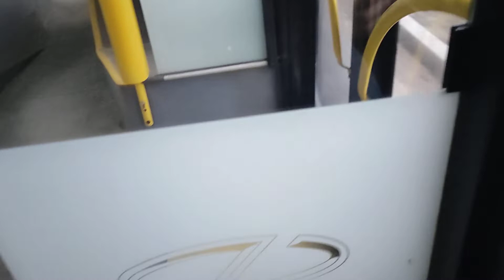100 autobusų maršrutas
LT:

100 autobusų maršrutas. (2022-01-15) priešpaskutinė maršruto robotų diena. Nuo 17 dienos LITEXPO vakcinacijos centras nedirba.
EN:

100 bus route. (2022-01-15) penultimate day of the route robots. Since the 17th, the LITEXPO vaccination center has been closed.
RU:

100 автобусный маршрут.  (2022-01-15) предпоследний день роботы маршрута. С 17 числа центр вакцинации LITEXPO не роботает.